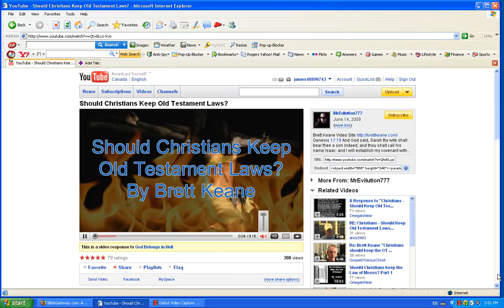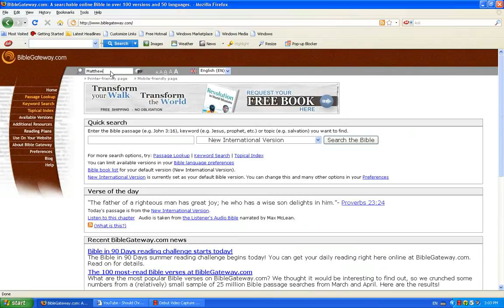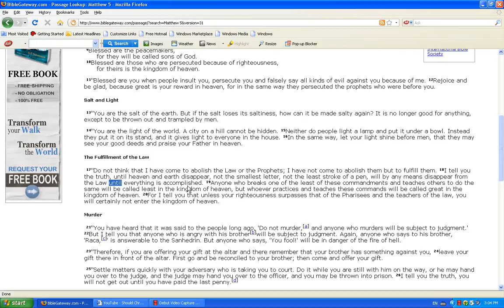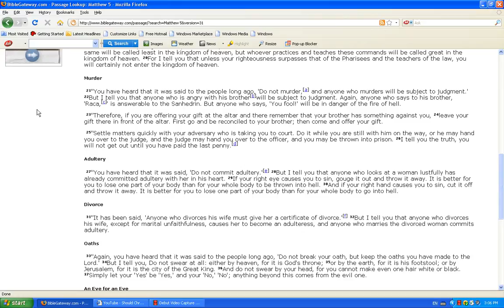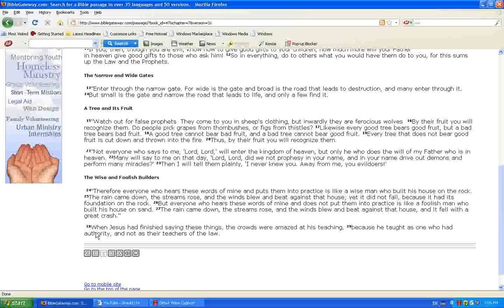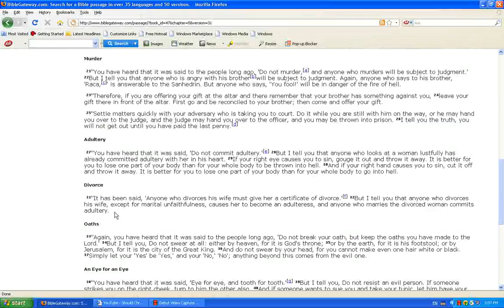Should Christians Keep Old Testament Laws part 1